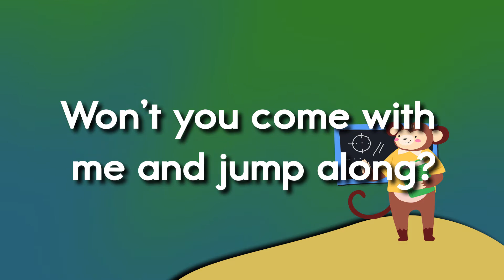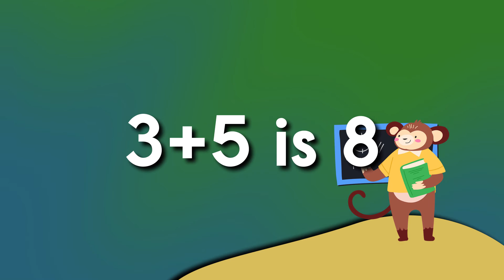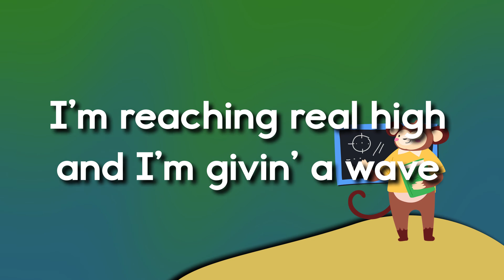I'm Jumpin' To The Beat Of The Music! - Addition Facts (+3)